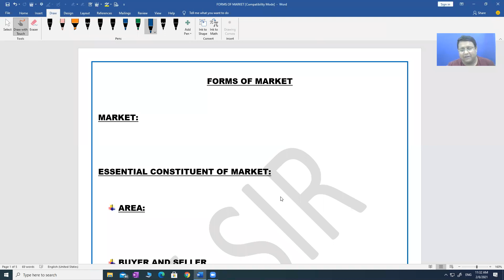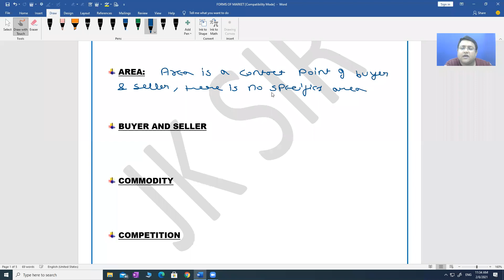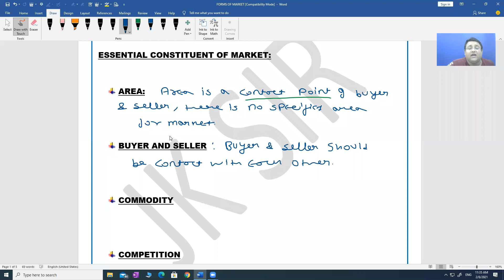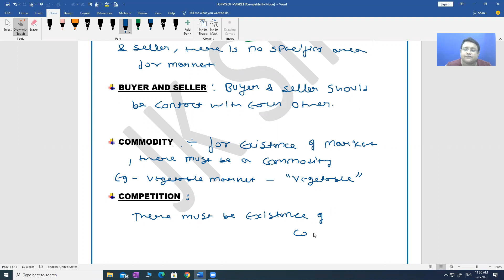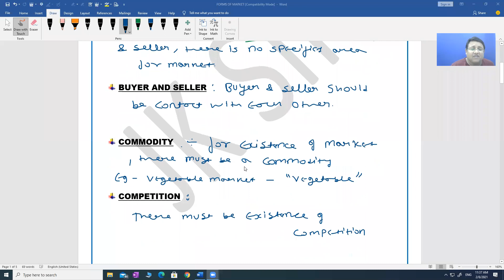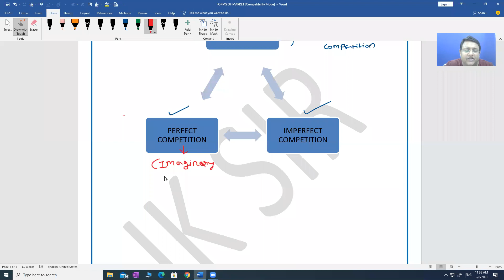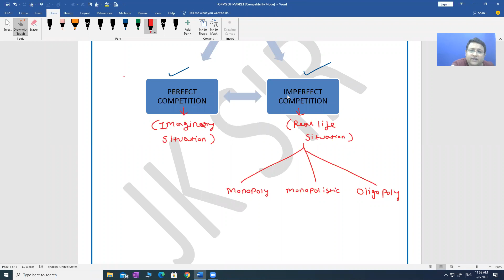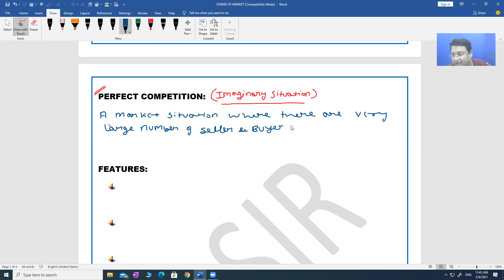CLASS XI | MICROECONOMICS | FORMS OF MARKET